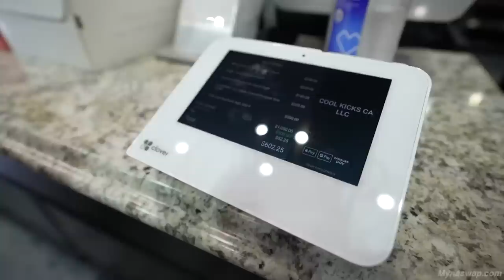Champagnepaki Goes Shopping For Sneakers at CoolKicks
Visit Cool Kicks:
7565 Melrose Ave Los Angeles, CA - (COOL KICKS LA)
7718 Melrose Ave, Los Angeles, CA 90046 - (The CooL)
6701-U Loisdale Road, Springfield, Virginia - (COOL KICKS VA)